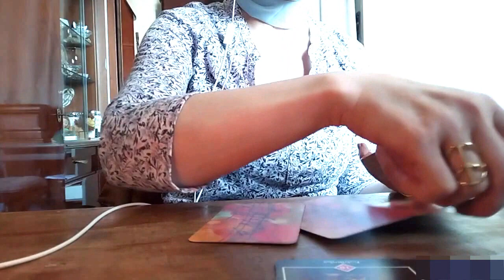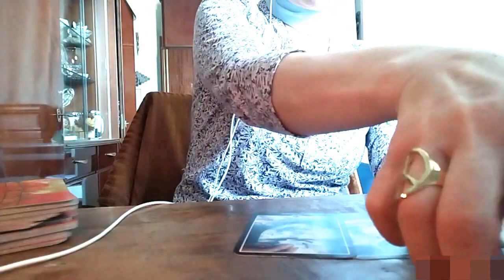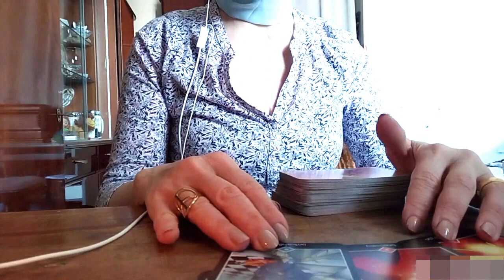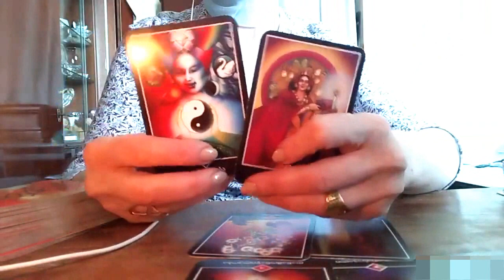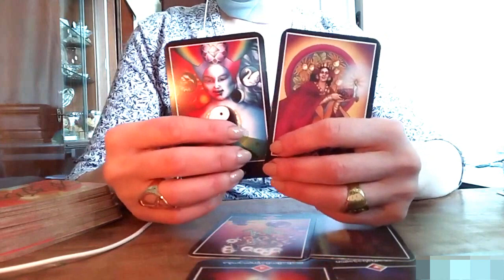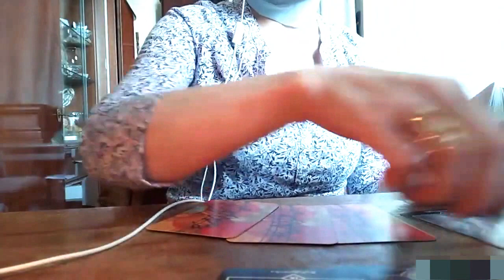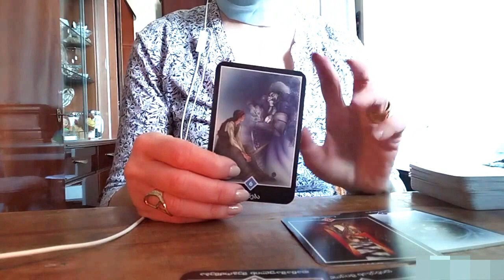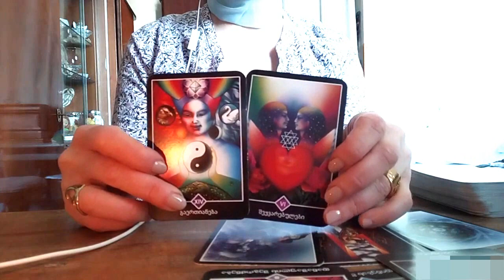როგორი და რა ცვლილებები გელოდებათ პირადში?/ ოშო ძენ ტარო💏❤️✨🃏✨